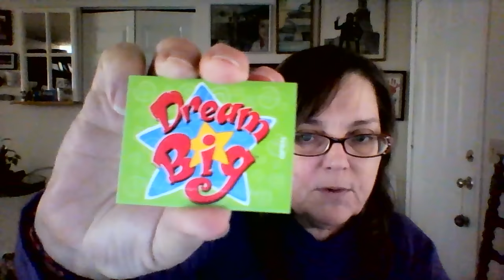Thanksgiving Day Message - Walk in Love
The reason they call it propaganda is that it works...it makes reasonable people believe fake information.

I don't know the outcome of my conversation with Libbe will be on Friday, I do know it's important to have the conversation about the facts.

LET US WALK IN LOVE.

It is easy to become what you hate.

Love is an action verb.

We were all hurt by her offhanded remarks that were unequivocally untrue, however, I for one, am not ready to throw her under the bus so quickly.   The anger and outrage speaks to our tender and DETERMINED hearts.

Let us be better than the nuclear propagandists and liars.

Let us use this opportunity to make our voices stronger and highlight just how the nuclear industry uses media to publicly destroy anyone who begins to threaten their deceptions.

Please spare any negative comments, they will be deleted immediately and you will be blocked from my channel.

This is a video appeal for rational, loving hearts to remember the mission:  Stopping the nuclear industry from destroying all life on this planet.

(contributions accepted and appreciated there)

It is important for US to keep our heads and WALK IN LOVE.

Love is Greater Than Fear

Happiness is Resistance.

Have a safe and Happy Thanksgiving.